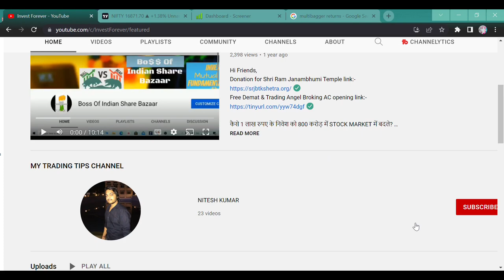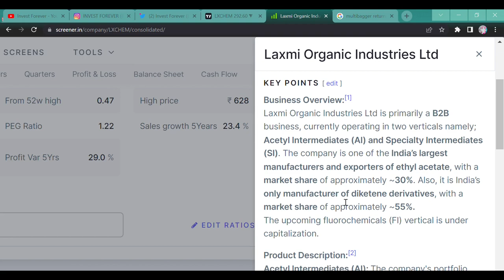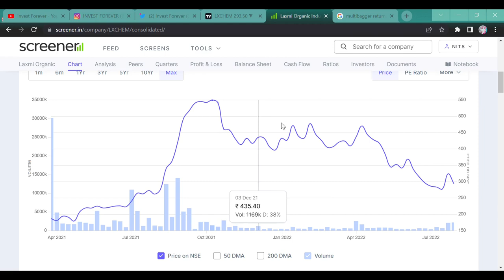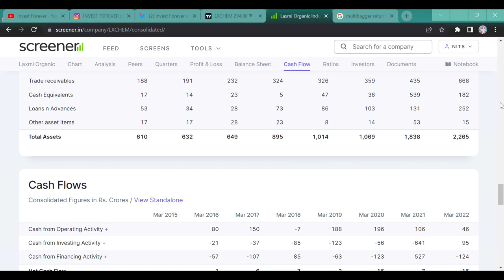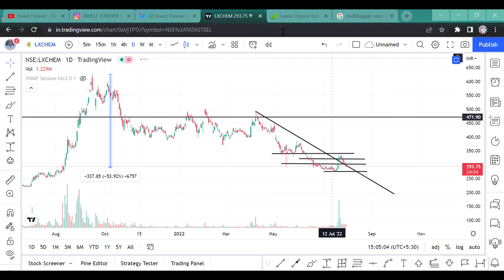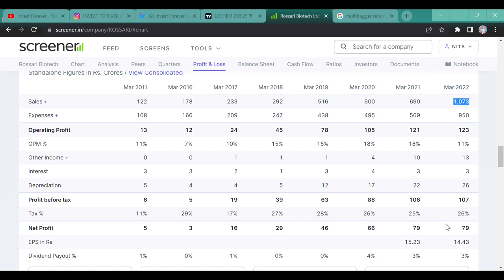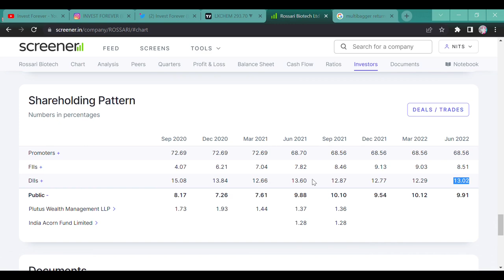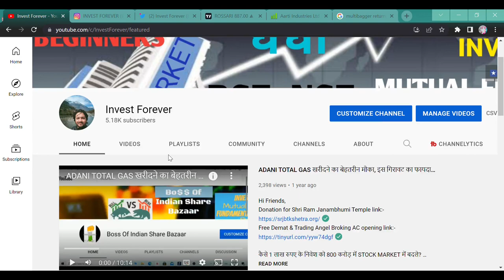LAXMI ORGANICS || ROSSARI BIOTECH || FUTURE MULTIBAGGER STOCKS FOR 1000% RETURN BEST YOUTUBE CHANNEL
Hi Guys,
YOU KNOW WHAT LAXMI ORGANICS AND ROSSARI BIOTECH TWO MULTIBAGGER STOCKS OF FUTURE FOR MULTIBAGGER RETURN. TO KNOW MORE WHY IS IT SO? WATCH THE COMPLETE VIDEO.

SHORTS,
YOUTUBE SHORTS,
INVESTMENT TIME,
INVESTMENT,
MULTIBAGGER,
BONUS,
SPLIT,
DIVIDEND,
BUYBACK,
RIGHT ISSUE,
TENDER OFFER,
INTRADAY,
SWING TRADE,
POSITIONAL TRADE,
FUTURE OPTION,
BUSINESS NEWS,
INVEST FOREVER,
INTRADAY TIPS,
HOW TO EARN MONEY DAILY?,
NIFTY PREDICTION,
MARKET PREDICTION,
nifty bank,
NIFTY MIDCAP,
NIFTY SMALLCAP,
NIFTY50
EQUITY MARKET,
BULL RALLY,
DOW JONES,
MARKET RETRACEMENT,
LAXMI CHEMICAL,
LAXMI ORGANICS GROWTH STORY,
LAXMI CHEMICAL STOCK ANALYSIS,
LAXMI ORGANICS FUTURE MULTIBAGGER,
FUTURE MULTIBAGGER STOCKS,
FUTURE MULTIBAGGER STOCKS FOR 10 YEARS,
ROSSARI BIOTECH STOCK,
ROSSARI BIOTECH TECHNICAL CHART,
ROSSARI BIOTECH BEST CHEMICAL STOCK,